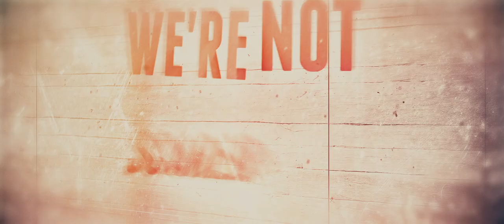Brett Myers - Don't It Feel Good (feat. Gadjet) Official Lyric Video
Official Lyric Video "Don't It Feel Good" by Brett Myers
From the album "You're Welcome"